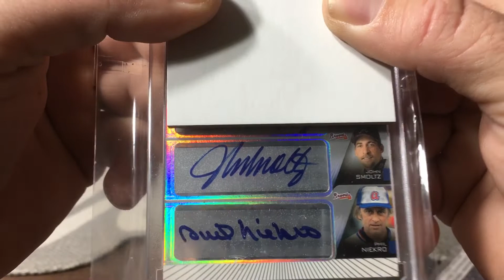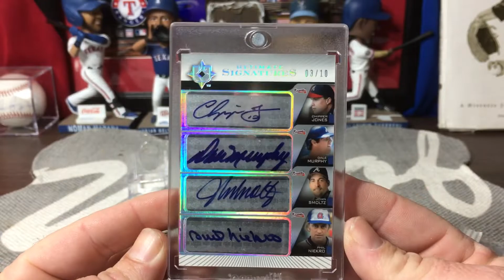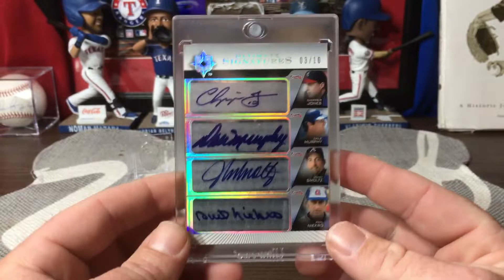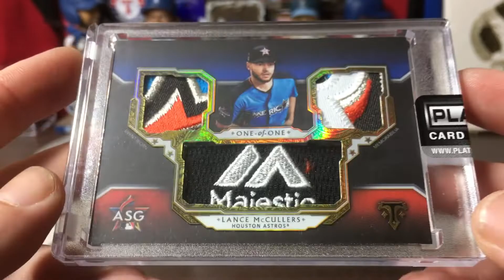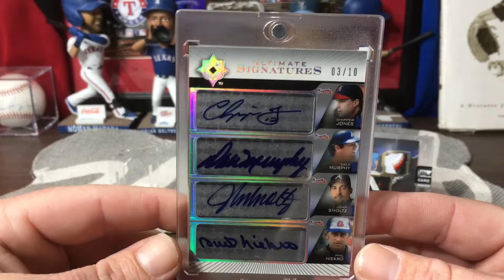2 Package MAILDAY of Nastyness!!! My 200 sub contest winner Card!!!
Us opening a couple packages that came in the mail today! Enjoy!